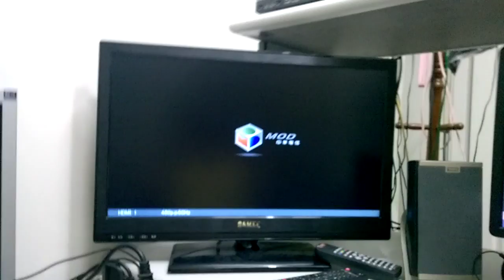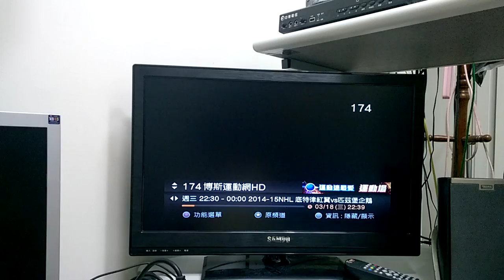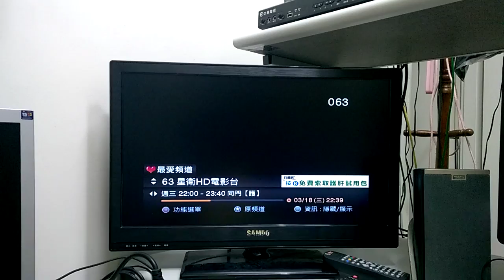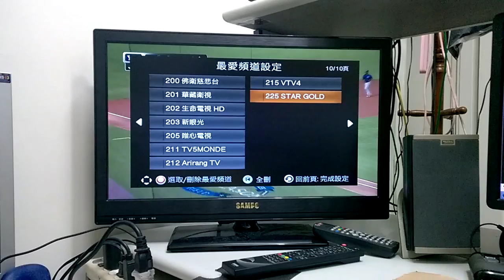還我視聽選擇權 II